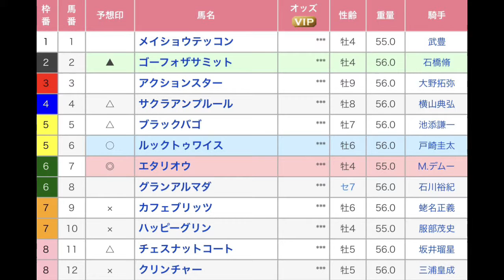日経賞（G2） 直感予想！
ステイゴールド産駒に期待！